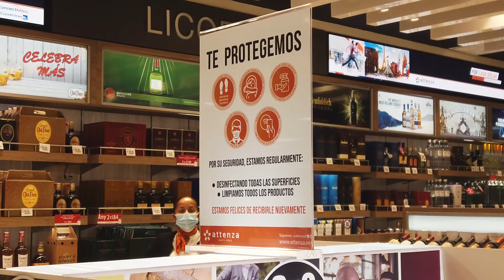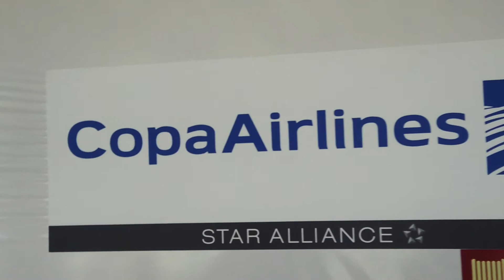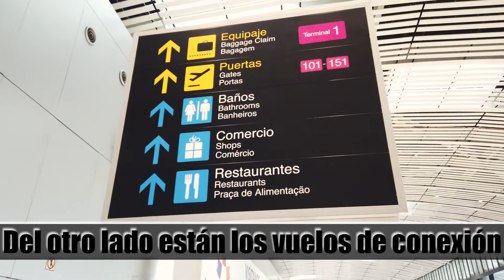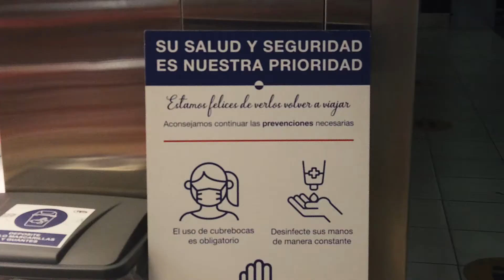Conoce el HUB de Latam | Vlog 9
DescubrePanamá: Seguramente si viajas frecuentemente, te has topado con este aeropuerto. El Aeropuerto Internacional de Tocumen es un centro de conexión a nivel mundial. Conoce un poco de este sitio emblemático para el país istmeño.
DiscoverPanama: Surely if you travel frequently, you have come across this airport. The Tocumen International Airport is a global hub. Get to know a little about this emblematic site for the isthmus country.